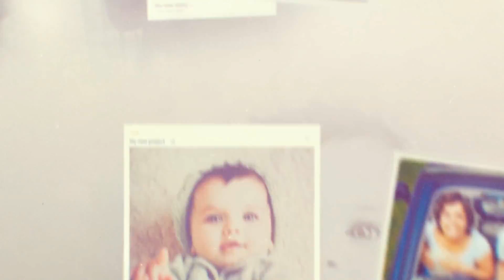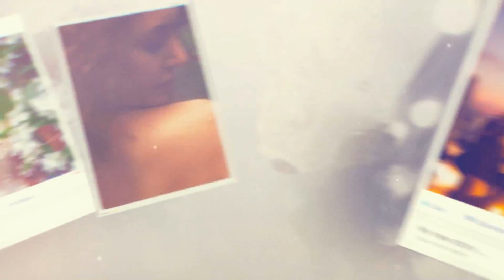Memories Slideshow | After Effects template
Last Update: 7 November 17
Created: 7 November 17
After Effects Version: CC 2015, CC 2014, CC, CS6
Universal Expressions: Yes
Length: 3:08, 2:06, 1:38, 1:08, 2:00
Resolution: 1920x1080
File Size: 222MB
Media Placeholders: 104, 74, 52, 35, 34
Text Placeholders: 60, 40, 32, 32
Category: (video-displays)

Description: New version of the project! You can upload Videos and photos and adjust the length as you like. There is a video tutorial for beginners !!! You can easily change the background color and text, change the border color foto frame. Advanced project settings allow you to change the logo or choose the duration of the project. Change the project as you need easy! FIVE VERSIONS WITH DIFFERENT DURATION SHORT version 1:08 (34 placeholders) MEDIUM version 1:38 (52 placeholders) LONG version 2:06 (74 placeholders) EXTRA LONG version 3:08 (104 placeholders) VIDEO version length edit as you need (35placeholders) Professional template...